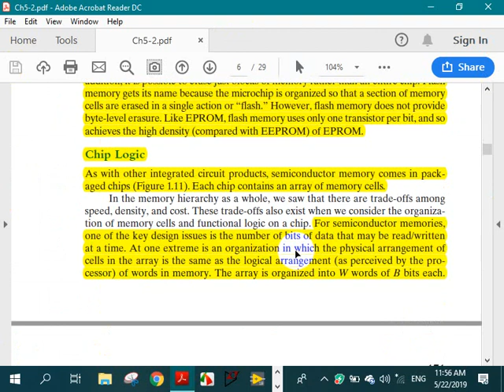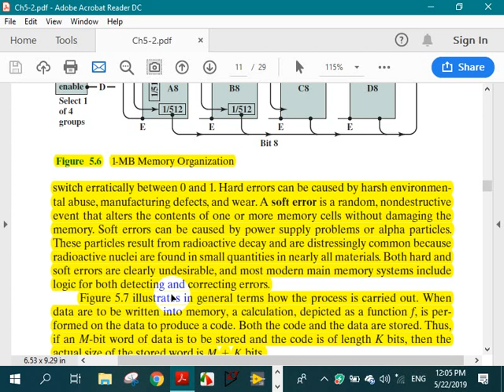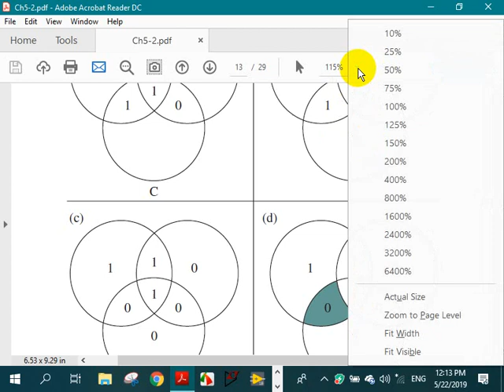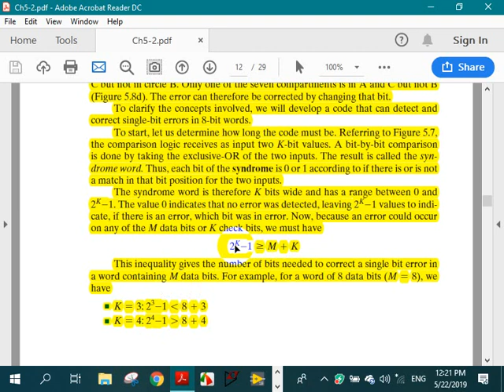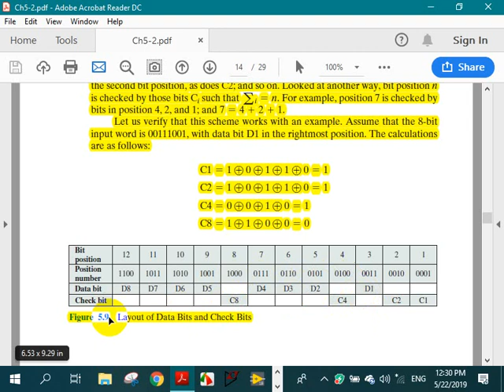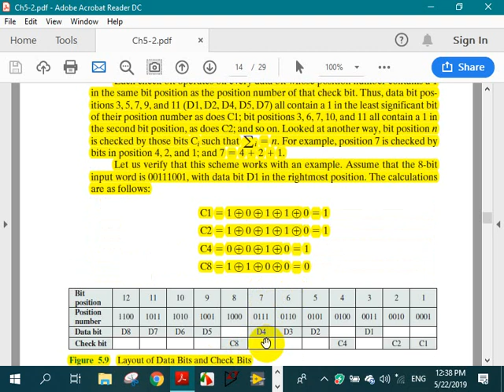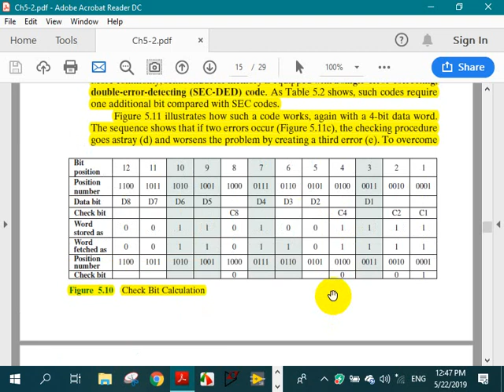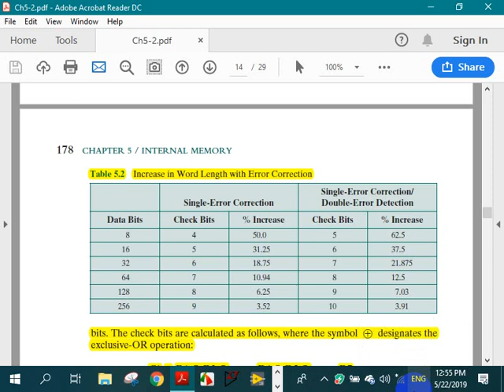Computer Architecture_Chapter 5_Part 2